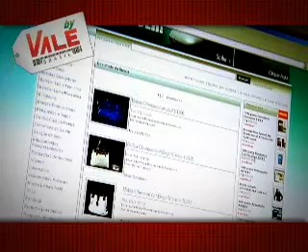Vale Shop - Programa 58 - ByVale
Comercial produzido pela equipe Vale Shop e veiculado no canal Band Vale, para o cliente ByVale